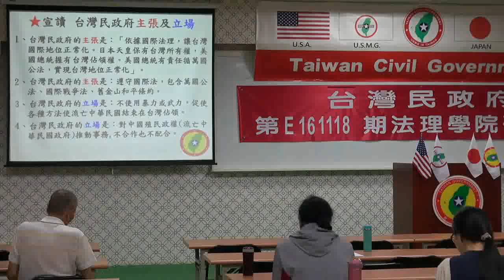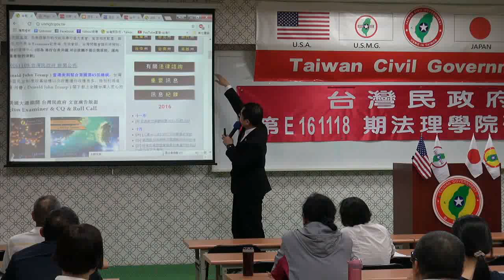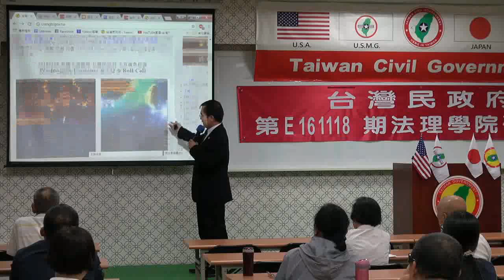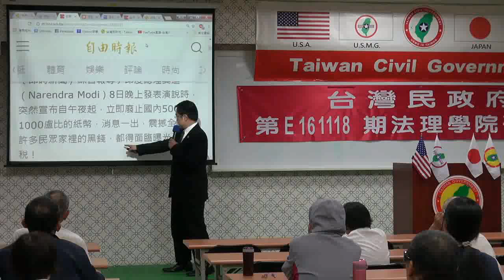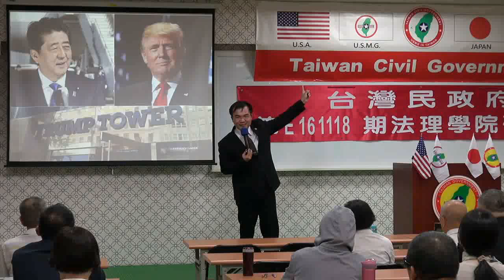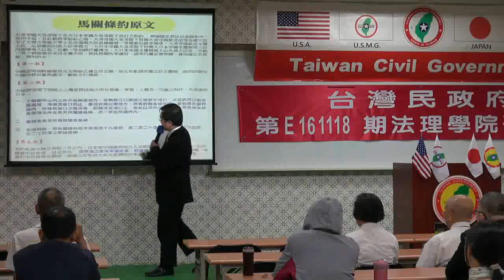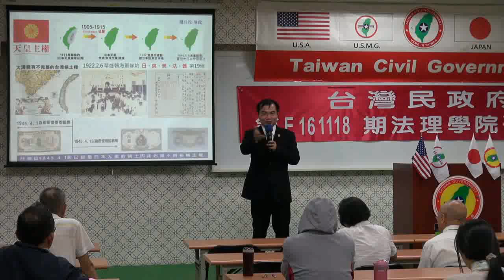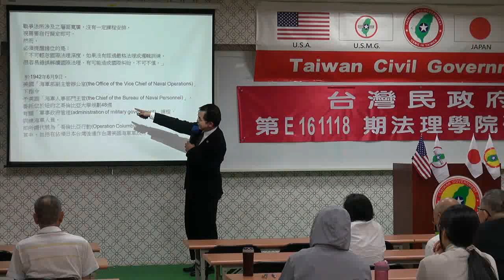161118-1-us-台灣法理、法理台灣-溫晟志-台灣民政府第E161118期法理學院初級班